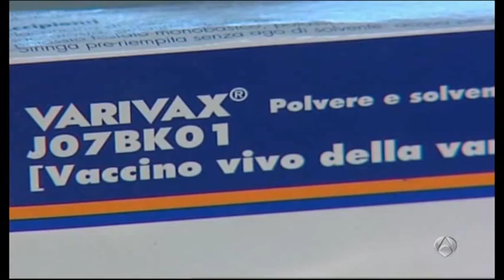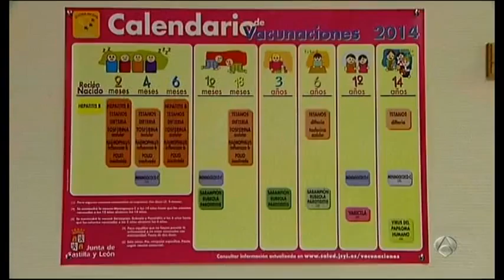Varicela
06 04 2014